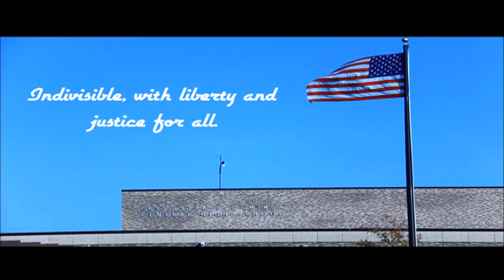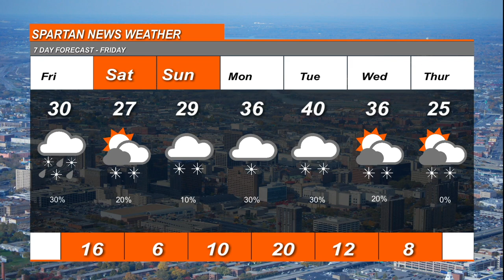Morning Show 2/5/202